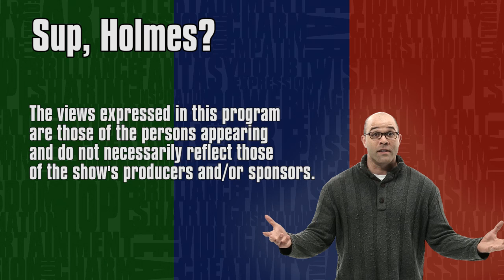Beardo Games (Smooth Operator) - Sup, Holmes? Ep 170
Jonathan chats with Chris Harback and Kate Thomas of Beardo Games, developer of Smooth Operator!